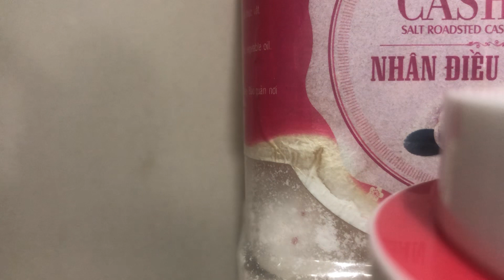BI KỊCH MỘT GIA ĐÌNH || CUỘC ĐỜI CỦA THÁI || TẬP 2 🐃❤️💐